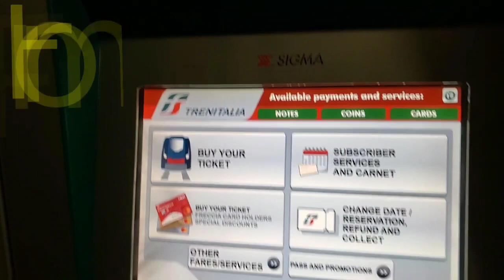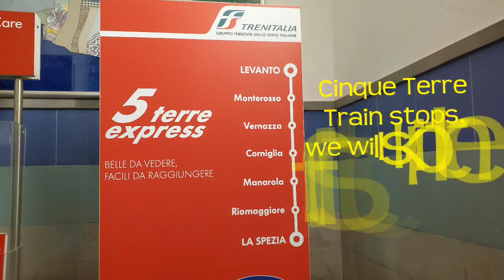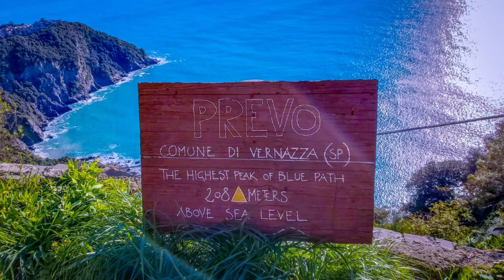Cinque Terre, Italy Walking Tour Nov 2021 Part 3 Italy trip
A day trip tour from Firenzie (Florence) to Cinque Terre, to see a couple of towns on this Italian Riviera, known for colorful and Instagram worthy cliff houses on the coast of Tyrrhenian sea, a part of the Mediteranian sea. Located within Liguria, La Spezia province. We went with a tour to be able to see the 5 towns in one day, but taking the train and spending overnight there (specifically in La Spezia) since hotels are a lot cheaper, would be highly recommended. All 5 towns are accessible by the local train, and your Cinque Terre day pass which is about 30 euros for 2 day pass is a must, you can use it for train rides, public restrooms and trail fees. The best town to view the sunset will be the Riomaggiore so we made that our last stop. Each of the towns have their own characteristic and worth visiting, Manarola, Riomaggiore, Corniglia, Vernazza and Monterosso al Mare are all part of a National Park and It is one of the Unesco World Heritage Sites. Our total number of steps on our pedometer was 19000 steps with stairs, uphill and downhill trails and mostly cobblestones. Make sure to wear appropriate hiking shoes since some of the trails are narrow and dirt path. Awesome place to visit when you are in Italy.

Credits:

No Stopping you now music by audionautix.com
Dashing Steps music by Audionautix.com